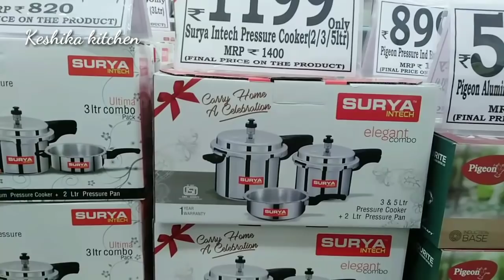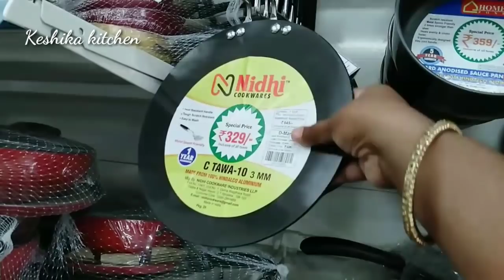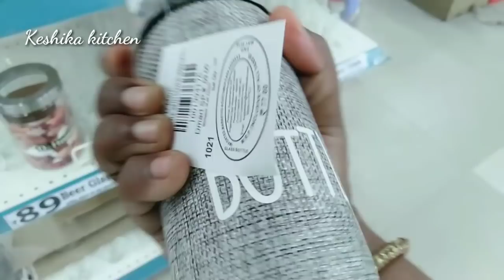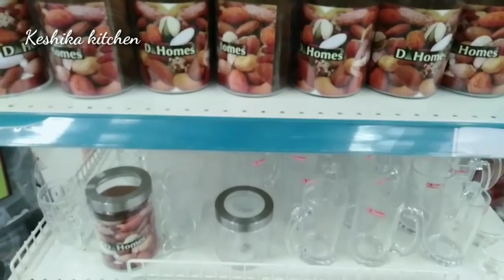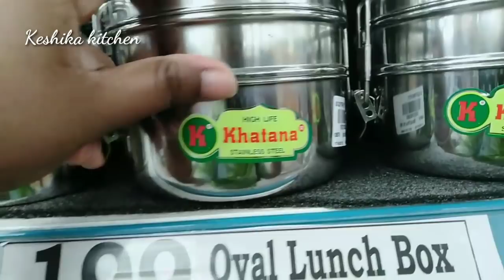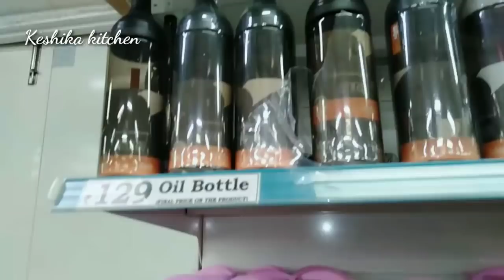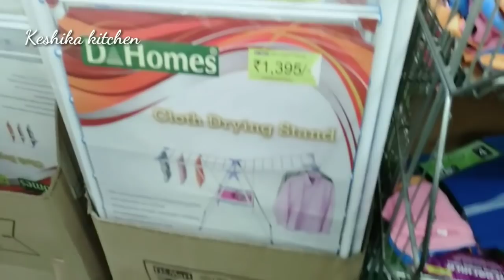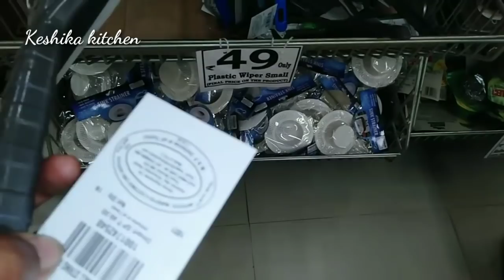DMart New Kitchenware collection | D Mart Festival Offer | D Mart New arrival in tamil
Hai friends

         D Mart la neraya offer poitu irugu athoda details intha video la pakkalam